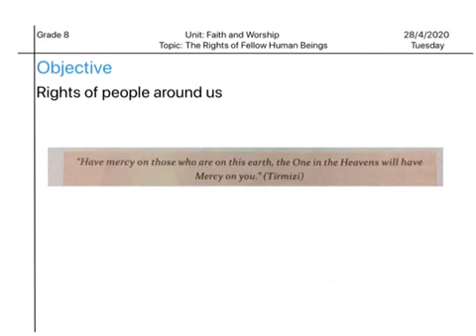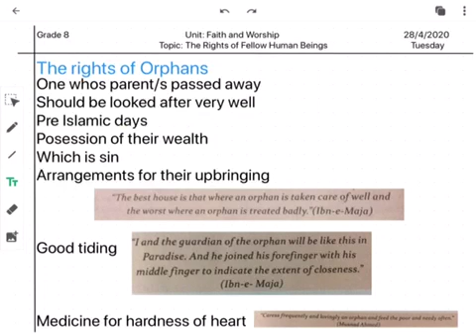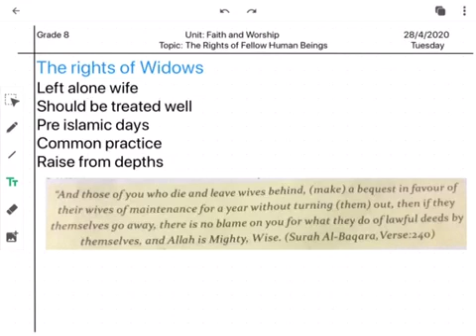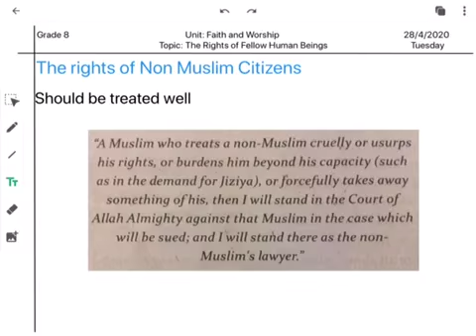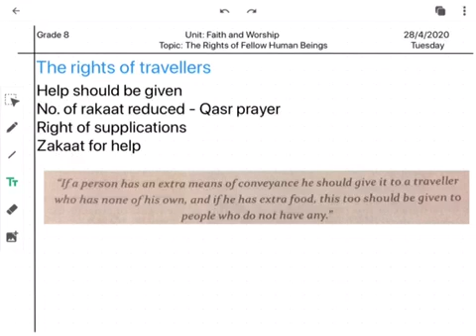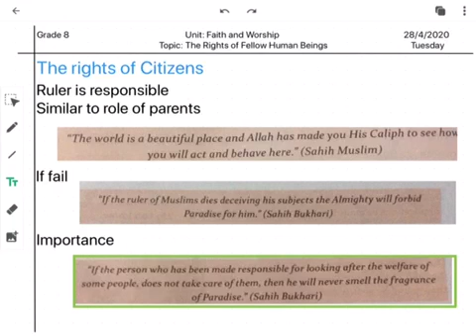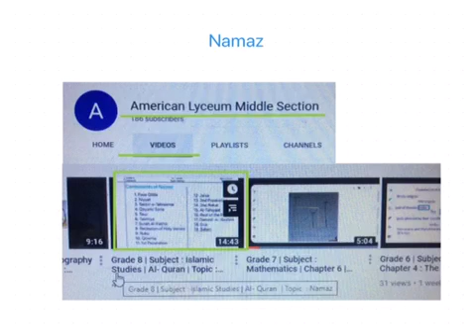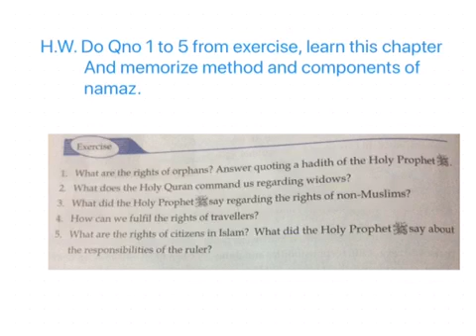Grade 8 | Subject : Islamiyat | Unit 2 : Faith and Worship | Topic: The Right of Fellow Human Beings